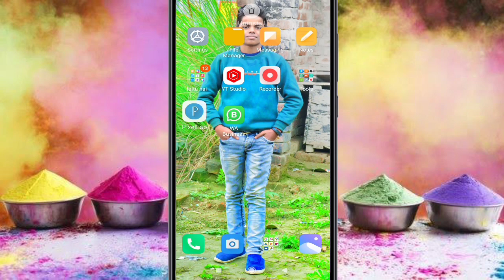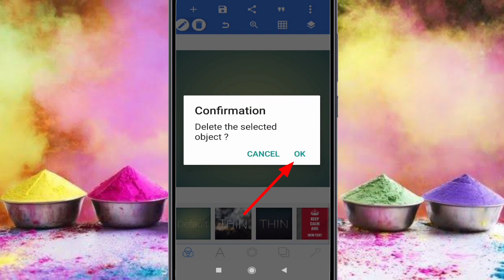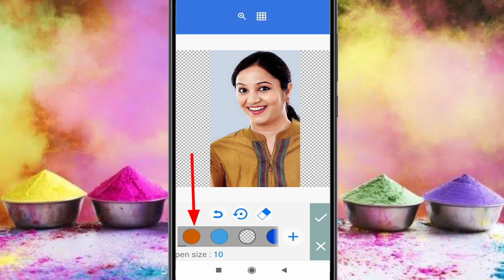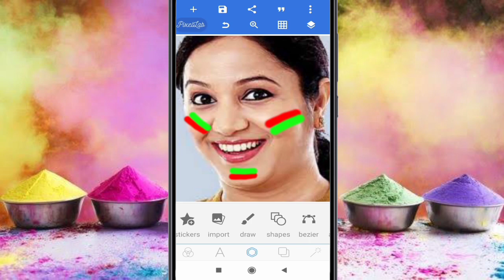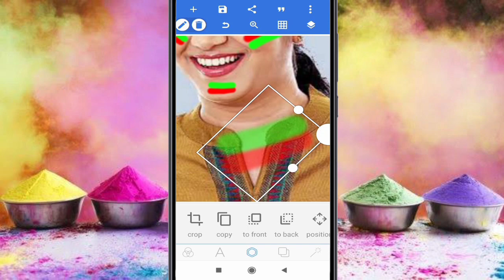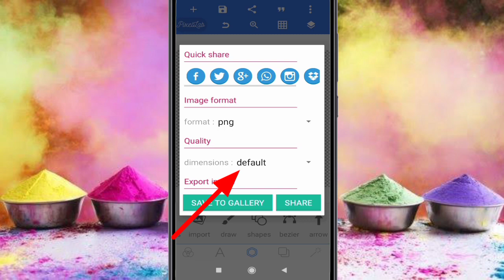Holi photo editing 2022 new | Picsart holi photo editing | Happy Holi photo editing | holi ka photo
1. Holi photo editing
2. Holi photo editing Picsart
3. new photo editing Holi 2022
4. Holi ka photo editing
5. photo editing Picsart